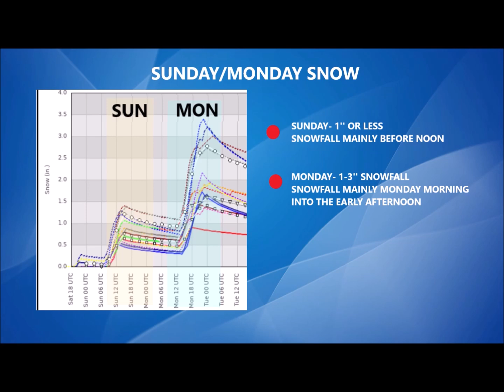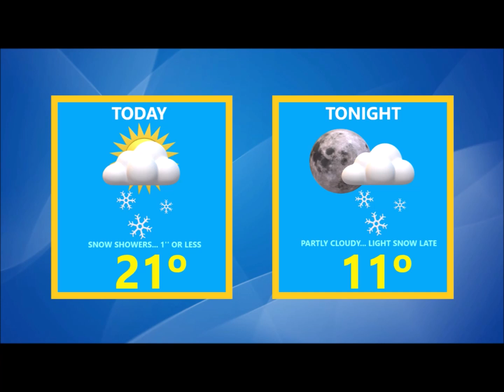A Couple Of Rounds Of Light Snow